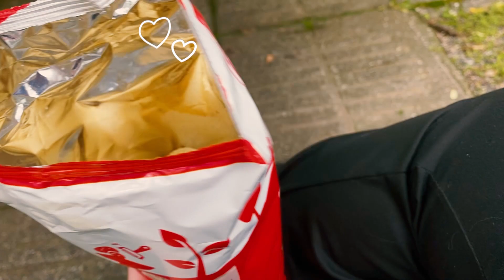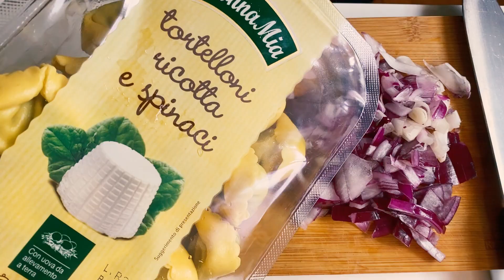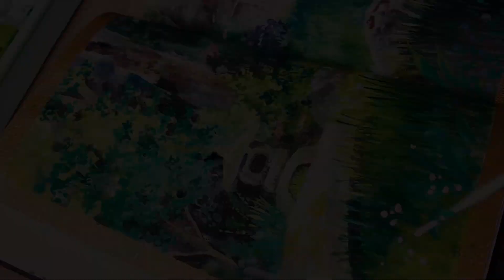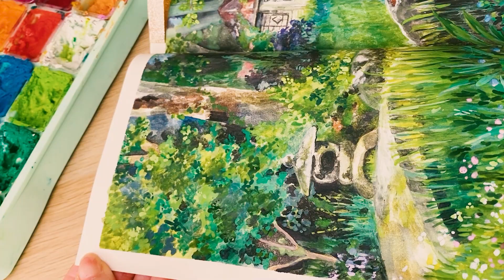Daily vlog Appreciate the Little Things in Life! Painting Studio Ghibli “Arrietty" with Gouache🌱art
My productive morning living and working in Italy 🎨